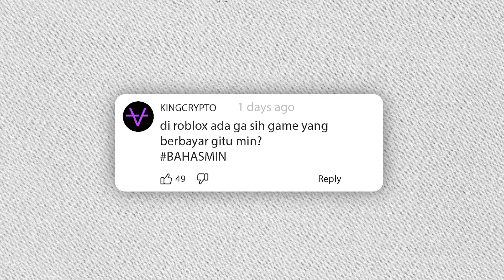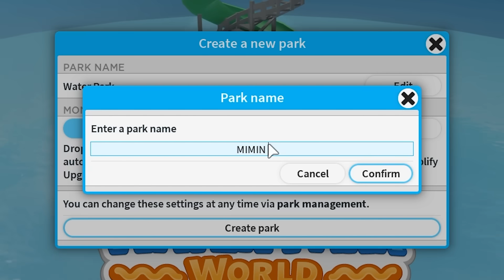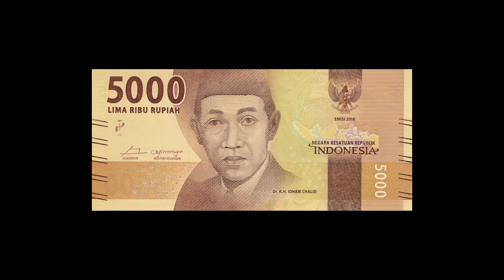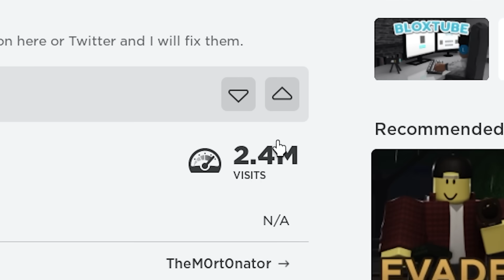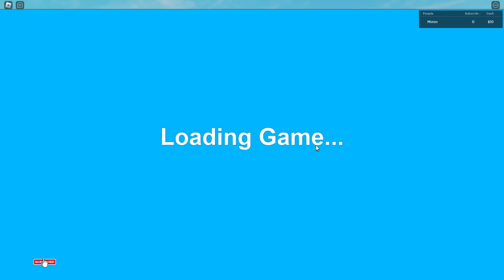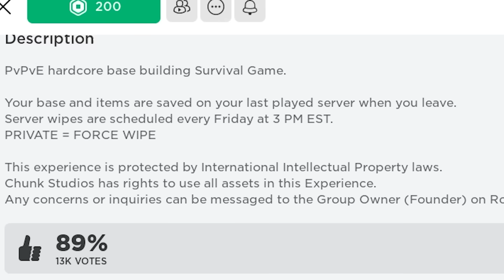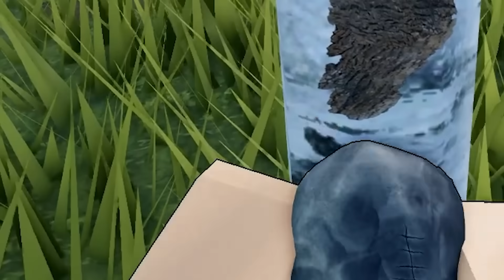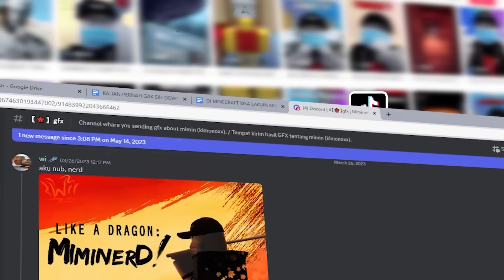COBAIN GAME ROBLOX BERBAYAR KIRA KIRA SEBAGUS APA SIH??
SELASA : INFORMASI ROBLOX
JUMAT : CREEPYPASTA ROBLOX
MINGGU : EXPERIMENT/ALUR CERITA ROBLOX